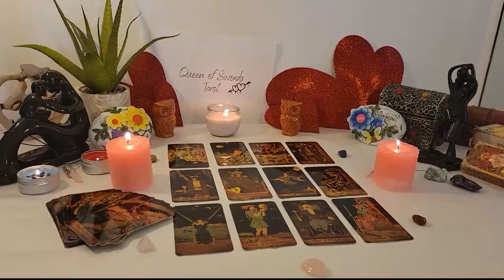PISCES🎈THEY'RE PREPARED TO FIGHT FOR YOU 💪😍 AND OFFER ALL THE CLARITY🥰YOU NEED😍🎆 PISCES READING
Pisces Love
Pisces 2023
Pisces today
Pisces April